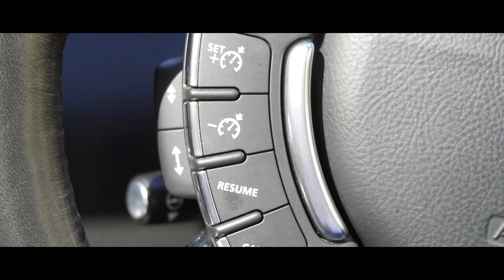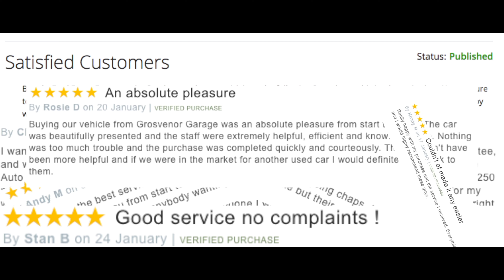Range Rover 3 6 TD V8 Autobiography 5dr YC59XBA Website Trailer